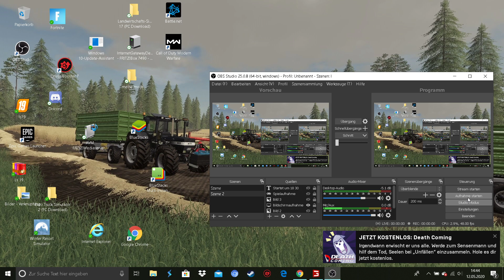Ls19 Hozer Map Seasons Weizen Sähen mit dem Fendt #3